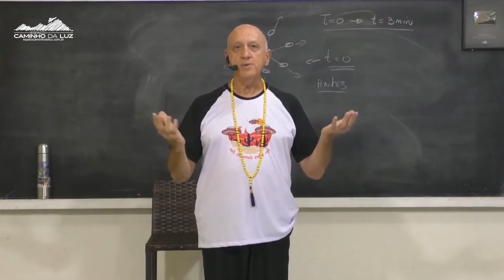Um CONSELHO pessoal para Caminhantes da Luz "Menores de Idade"